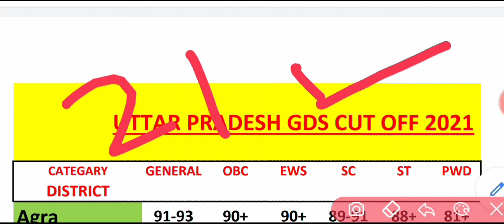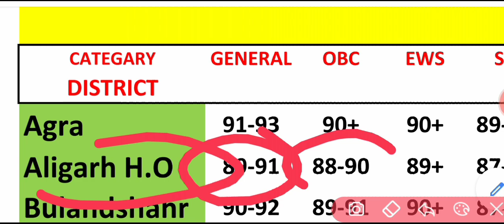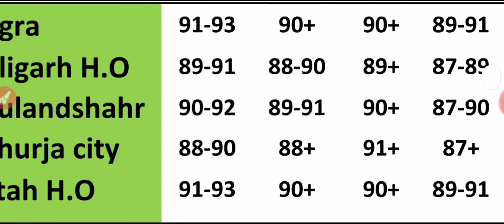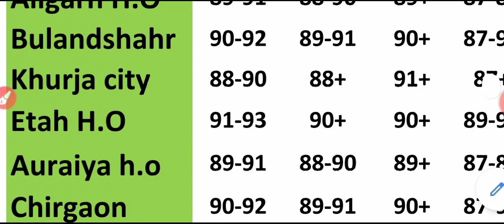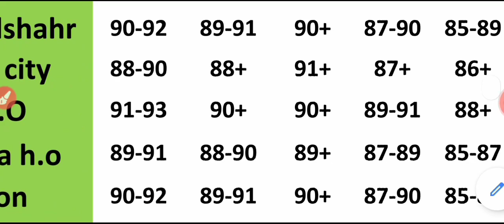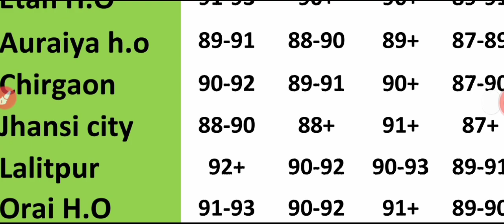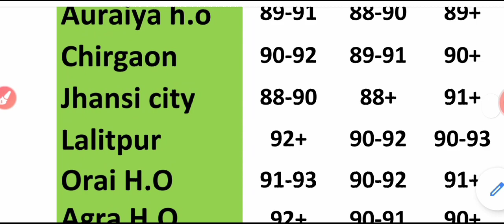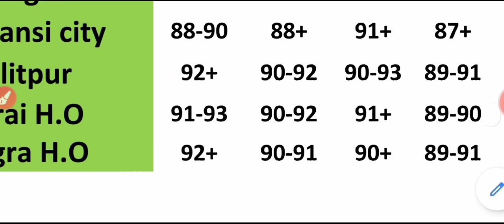UP GDS District wise cut off 2023| UP GDS district/Division wise Cutoff | UP GDS jile ka cutoff 2023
Up GDS district wise cut off 2021
up gds cut off 2021 | uttar pradesh gds cut off 2021 | up gds vacancy 2021

gds cut off 2021 up gds bharti 2021
up gds cutoff 2021
uttar pradesh gds vacancy 2021
gds 2021
up post gds cut off 2020

Up GDS district wise cut off
GDS cut off district wise in UP 2020
Up GDS division wise cut off 2021
GDS cut off in UP district wise 2021
Up GDS expected cut off 2021
Up GDS cut off 2021
Up GDS 2021 merit list kitna hoga

Up GDS 2021 cut off kitna ho sakta hai

Up GDS 2021 cut off kitna ja sakta hai

Up GDS news cutoff
 2021
Up GDS cutoff 2021 expected

Up GDS district wise cut off division wise cut off 2021

Uttar Pradesh gramin Dak sevak district wise cutoff 2021

Uttar Pradesh gramin Dak sevak division wise cut off 2021 kya ho sakta hai kitna ja sakta hai
Uttar Pradesh gramin Dak sevak division district wise cut off 2020 kitna ja sakta hai